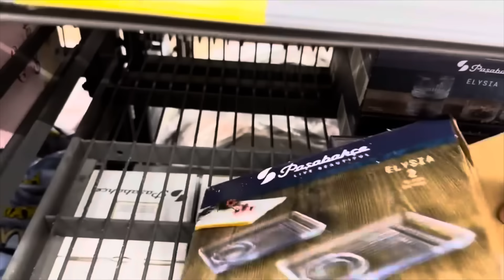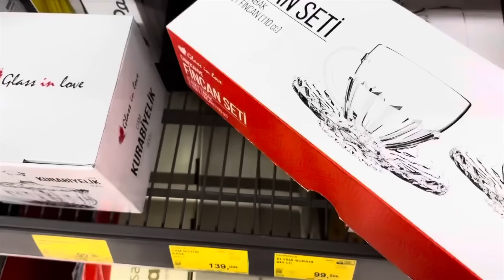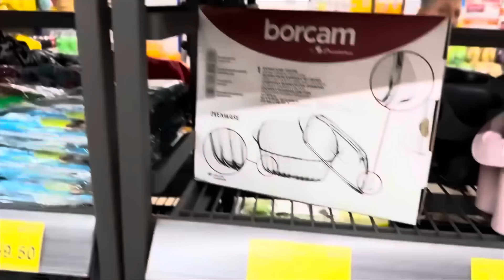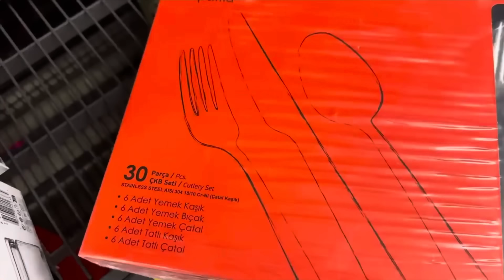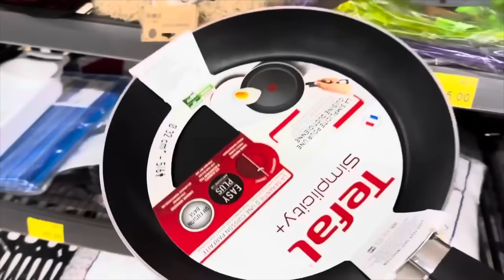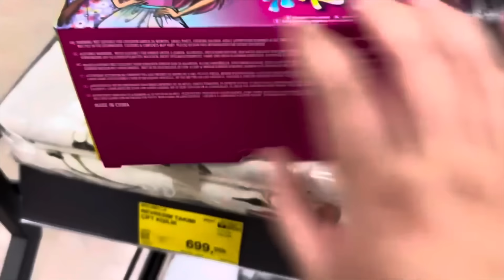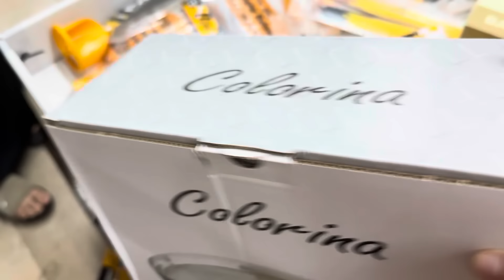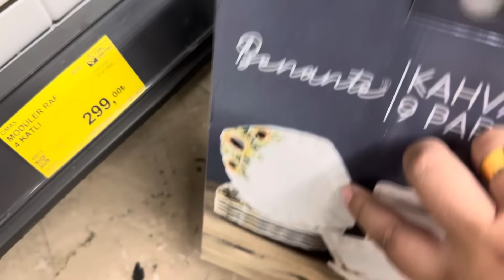BİM’E YENİ ÜRÜNLER GELDİ NE ALIRSAN 16.90 TL | BİM BU CUMA YIKILIYOR ŞAHANE | BİM 16 AĞUSTOS 2024